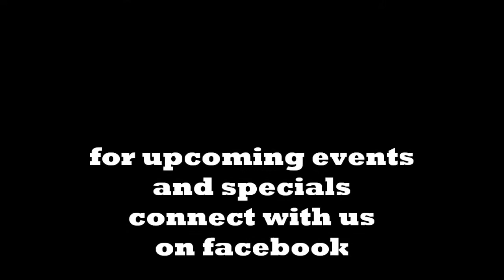Luis Mario Peral - Latin Jazz at The Humidor, European Village, Palm Coast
Special Latin Jazz Music in Palm Coast at The Humidor Cigar Bar and Lounge with Luis Mario Peral.